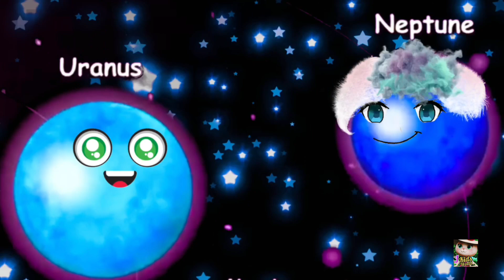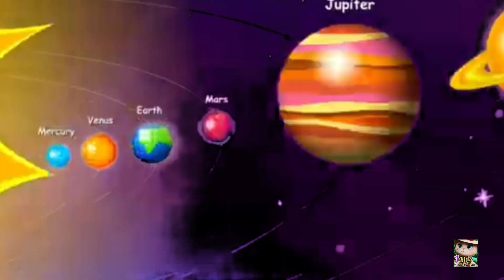Solar System Chilly Song/coldest Planets,Moons and Dwarf Planets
Solar System Chilly Song/solar system song @Peekaboo_Kidz /planets song/space/
coldest planet in the solar system temperature
why Uranus is the coldest planet
 what is the coldest planet in the Solar System?
Solar System Temperatures
coldest moons
coldest dwarf planets
coldest planets
temperature of coldest object in the solar system
planet temperature comparison cold to coldest
List of Solar System extremes
Pluto/make make/Neptune/Uranus/Triton/Charon/Eris/haumea

Why is Uranus the coldest planet Neptune?
Which planet is the coldest and why?
How is Uranus more colder than Neptune?
Why is Uranus cold and windy?
What is the 2nd coldest planet?
Why is Earth hotter than Uranus?
Which planets will be the coldest?
What is the temperature of planets?
coldest planet in the solar system.
Which is the coldest planet in the Solar System?
What Is the Coldest Planet?
What planet has the coldest moon in the solar system?
What is colder than the moon?
Are dwarf planets hot or cold?